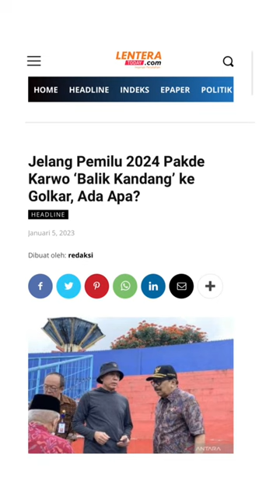Pakde Karwo Keluar DEMOKRAT GABUNG GOLKAR??